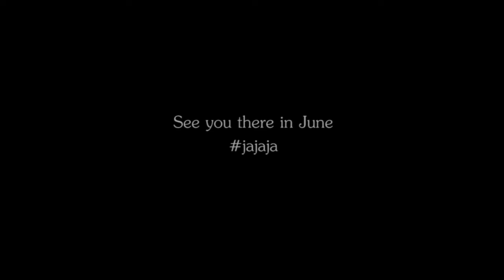Chachon Final Trailer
Billy Talent - Man Alive
Ya se que hay ganas de que salga ya el dualtage xD
Folaso er canario